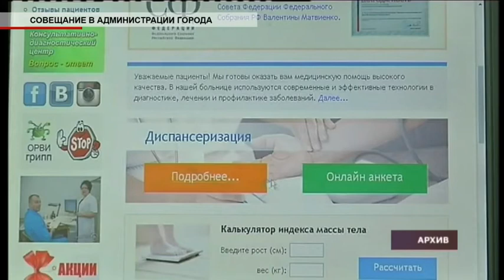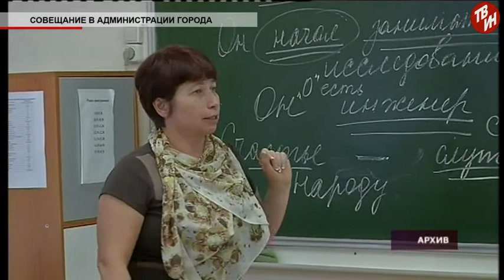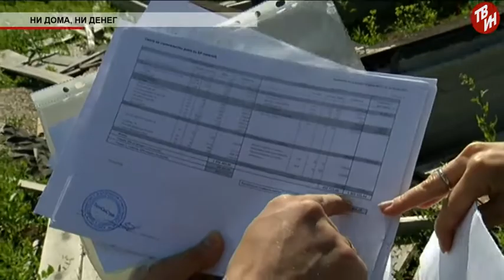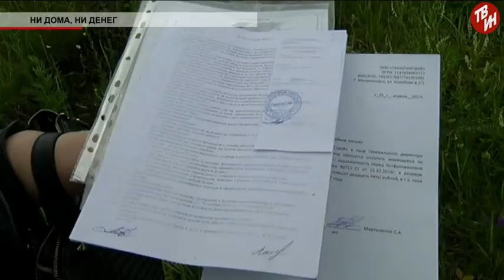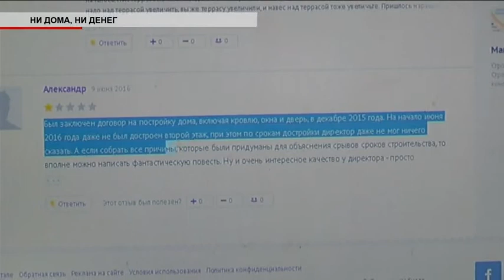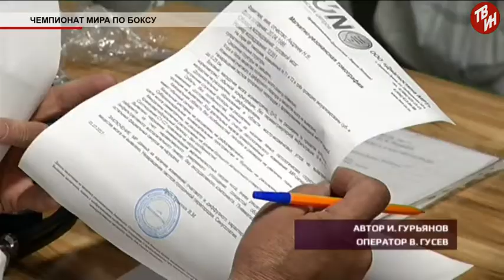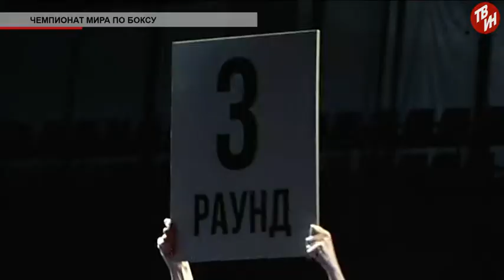Время местное Эфир: 07-07-2017